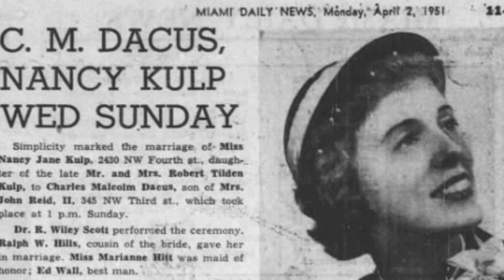The Incredible And Crazy Life Of The Very Talented Nancy Kulp Of 'The Beverly Hillbillies'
source: wide open country